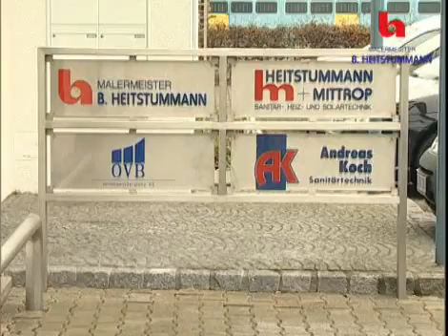Image-Video von Maler Heitstumman aus Münster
Image-Video von Maler Heitstumman, Raumausstatter, aus Münster

Wir zeigen Ihnen aus dem Bereich Raumausstatter den Imagefilm von Maler
Heitstumman aus Münster. Bei Fragen steht Ihnen Maler Heitstumman gerne
unter 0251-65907 zur Verfügung. Die Besuchsanschrift lautet: An den
Loddenbüschen 85 in Münster. Maler Heitstumman finden Sie auch in Das
Örtliche für Münster.

Diese und weitere Videoproduktionen sowie einen kompletten
Telefonbuchservice für ganz Deutschland bietet Ihnen Heise